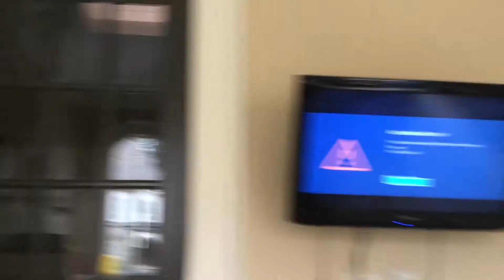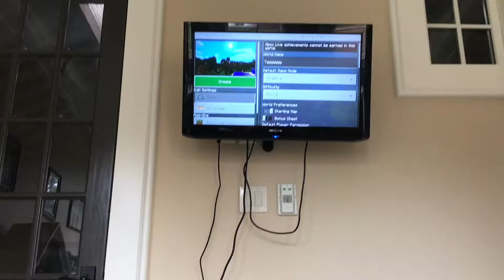Minecraft myth busters ( RIP headphone users)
Jednfndhfyhddydg